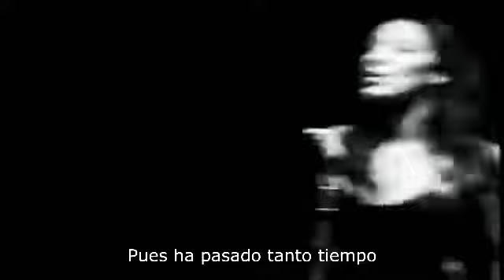Humming/SUB ESP- Portishead